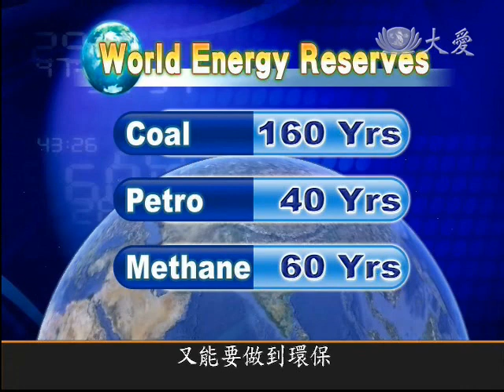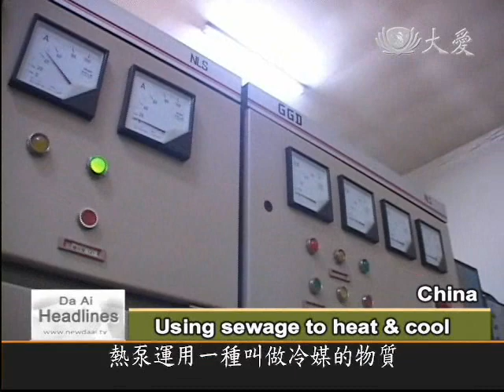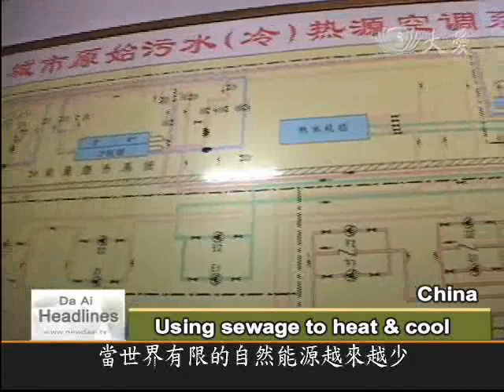DaAi Headlines 20100820 Environmentally friendly air conditioners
China is one of main carbon production countries in the world, with its northeast regions producing the most greenhouse gases. That is because the region's winter lasts six months long. To survive, people rely on boilers heated by coal. Scholars and researchers have long since looked for an eco-friendly alternative to coal, and now we introduce you to a system that relies on underground sewage to help regulate temperatures.

( NE winter more than 6 months long )

Summer in China's northeastern city of Harbin -- the Provincial Capital of Heilongjiang Province -- is enjoyable, but short. Winter begins in October, covering the region in thick layers of snow that last until the next March.

HIT Civil & Envtl. Eng. School, Prof. Sun Dexing: " Most heating in Harbin is provided by boilers, which provide heating for a whole district. For every square meter of area being heated in winter, 40 kilos of coal is consumed over the course of the winter. As the coal burns, the carbon dioxide produced is multiplied by three, which means 120 kilos are discharged for every square meter. There is no way to reduce carbon emissions with these methods."

( Heating causes emissions )

For every kilo of coal burned, three kilos of carbon dioxide is released into the air. With limited supplies of natural energy source in the world, how will northeast China endure its frigid winter, while still remaining environmentally friendly?

HIT Civil & Envtl. Eng. School, Prof. Sun Dexing: " Solar energy applications in heating and cooling run into the problem of the limited availability of the sun. Sometimes the sun's out, sometimes it isn't. Storing the heat and electricity is a problem, too, so there are many bottlenecks. Now wind power, it works great in the northwest. It generates electricity too, but to heat the whole vast north depletes a lot of energy. So what other non-fossil fuel can we use? It's the heat that is everywhere in our environment."

( Alternative energy: underground sewage )

Energy exists everywhere: in the air, earth, and water, all of which can theoretically be used to regulate temperatures in our dwellings, and make our life comfortable. In northeast China, Professor Sun says sewage holds the key.

HIT Civil & Envtl. Eng. School, Prof. Sun Dexing: "Harbin's winter dips 20 to 30 degrees Celsius below zero, but sewage remains around 12 to 16 degrees Celsius. That'd make a warm winter. In summer, it heats up to around 30 something, but the sewage stays around 20 degrees. So in summer, it's a cooling source, and in winter, it's a heat source."

( Using sewage to heat & cool )

Statistics show that, every year, Harbin discharges 900,000 tons of sewage, while the whole of China discharges 70 billion tons. The sewage accounts for 40 percent of a city's background heat, so how can that energy be extracted? This is where heat pump and refrigeration cycle come into play, based on this same principle that works our refrigerators, air conditioners, and heaters. A heat pump uses a substance known as a refrigerant, which has unique evaporating and condensing properties that makes it useful to manipulate temperatures. When the refrigerant of an air conditioning is compressed by its compressor, it becomes a very hot gas. Once this heat is allowed to dissipate, and the pressure is reduced, the refrigerant becomes cold, which can then draws heat out from surrounding air -- say, a room -- and so successfully lowers the room's temperature. It is through this continuous cycle of compression, via a condenser and expansion, via a special expansion valve, that heat can be dissipated or absorbed;  the refrigerant is then recycled back into the compressor,  and the room temperature is controlled.

HIT Civil & Envtl. Eng. School, Prof. Sun Dexing: " In this circulatory system, we have a high temperature component and a low temperature one. I can channel my pipe through to extract the heat for heating, or to extract the cold for cooling purpose."

( Green HVAC in use in many cities )

With increasingly limited conventional fossil fuels, humans must reevaluate our energy usage policy and discover new reusable sources. Many cities in China besides Harbin have already employed these green heating and air conditioning units in hotels or commercial buildings. Though sewage may be waste water, put to the right use, it can still serve a great purpose.